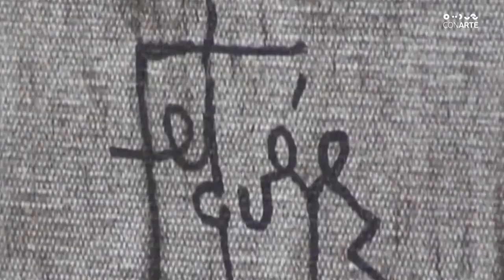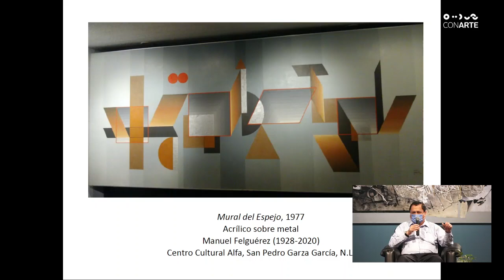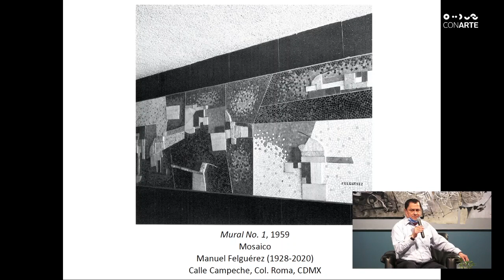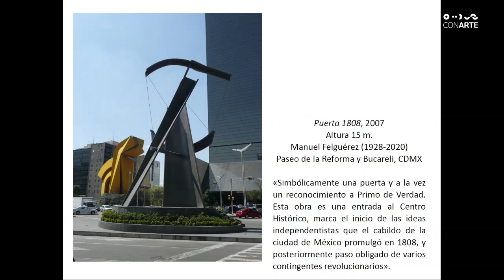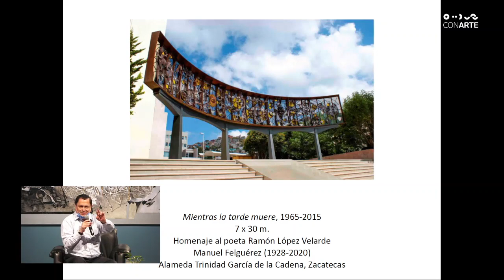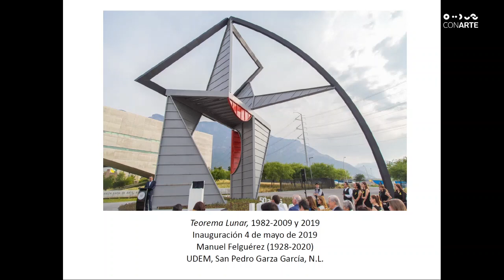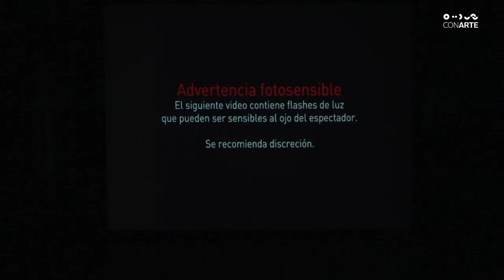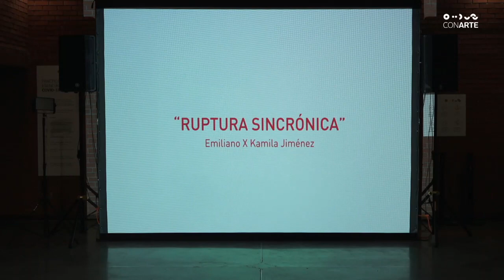Noche de Museos | Manuel Felguérez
Noche de museos dedicada al escultor, pintor y grabador Manuel Felguérez. Disfruta de una velada especial, única y llena de arte con nosotros.